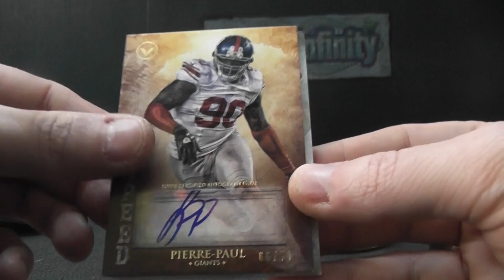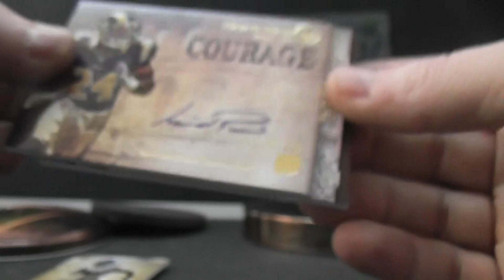Jacob's 2012 Valor Football 2 Box Break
Thanks a lot Jacob, Chris J.